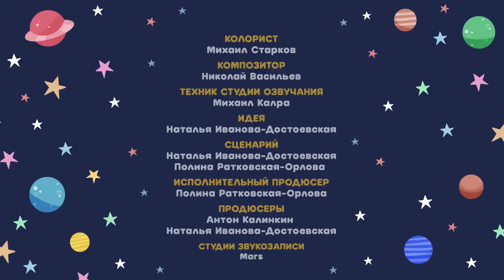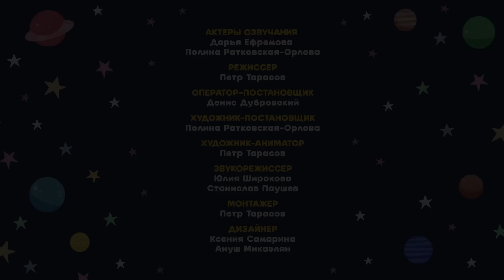Доктор Кот - лучший друг! | Космический Доктор Кот | Мультфильмы для детей